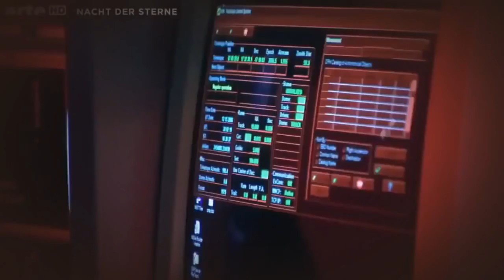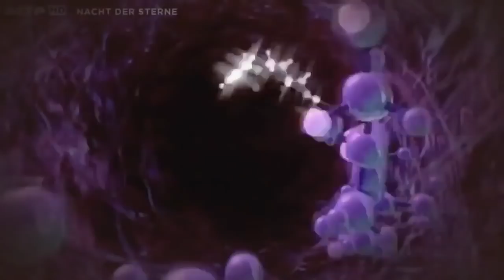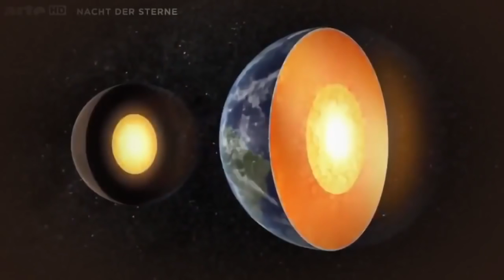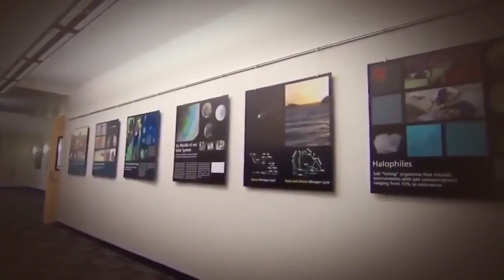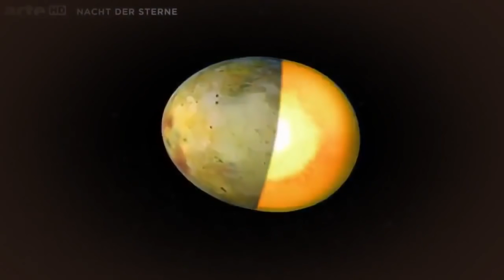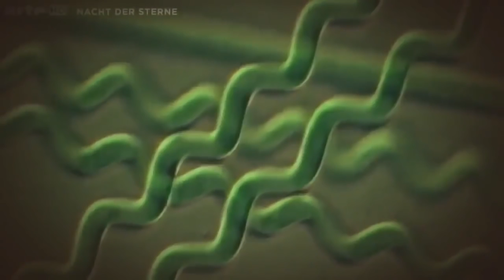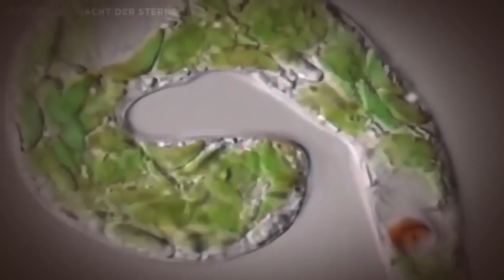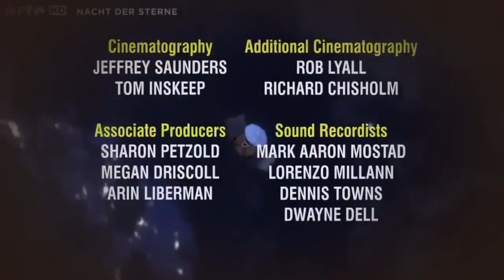ALIENS ZIVILISATIONEN Spektakuläre Entdeckung im Sonnensystem DOKU HD